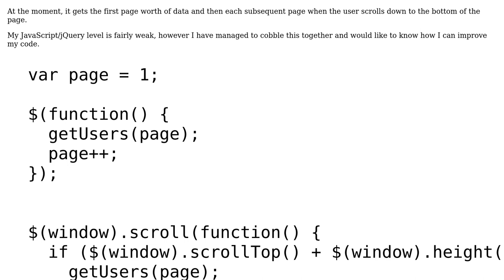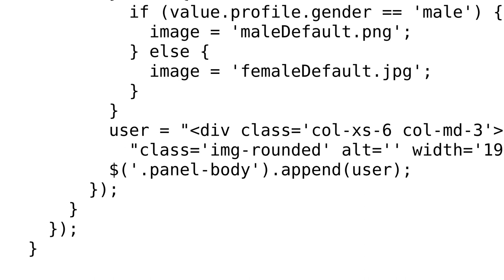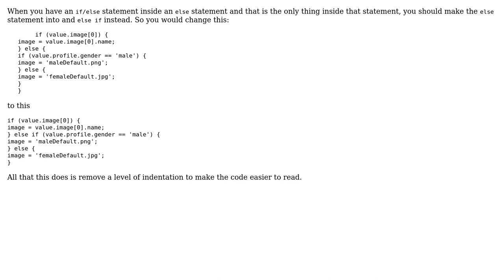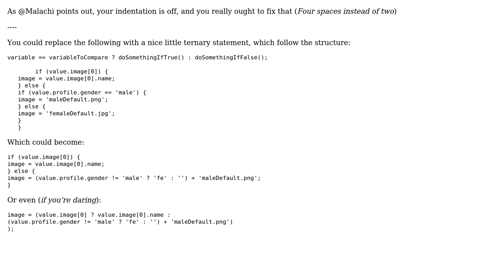Getting paginated data from ajax call and putting the data on the page (2 Solutions!!)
Getting paginated data from ajax call and putting the data on the page

With thanks & praise to God, and with thanks to the many people who have made this project possible! | Content (except music & images) licensed under CC BY-SA | Music | Images & others | With thanks to user Quill user Malachi user Josh Kirkpatrick user Jamal and the Stack Exchange Network Trademarks are property of their respective owners. You are responsible for your own actions.